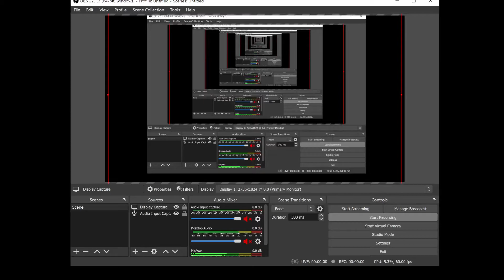Solution of LPP | Graphical Method | Corner Point Method